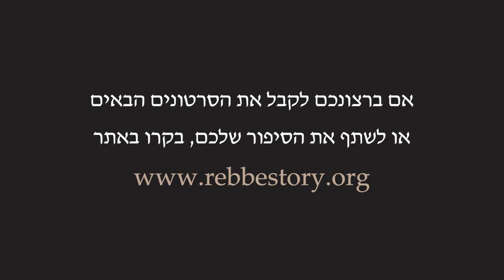"העט"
...איש עסקים כותב פתק לרבי באוהל. והרבי "כותב" לו בחזרה